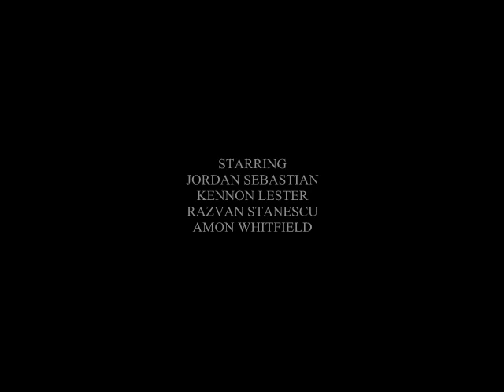Rise of the Chalupas Teaser Trailer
Upcoming Movie